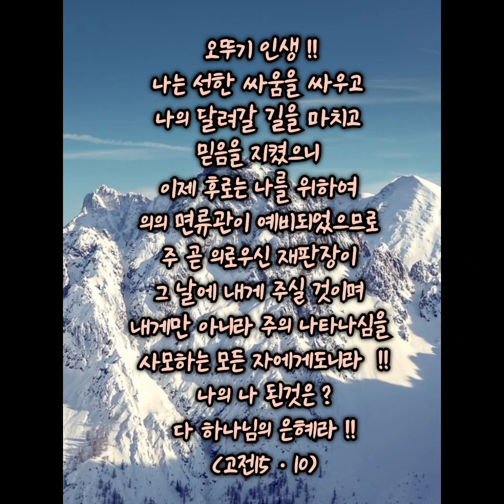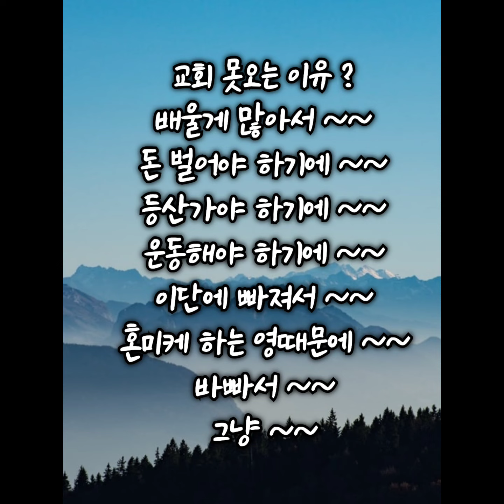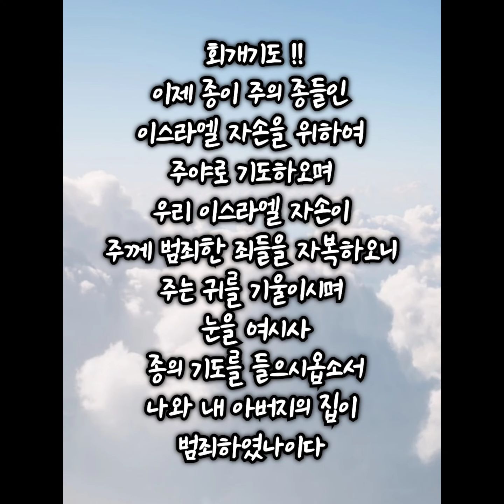아버지 당신의 마음이 있는 곳에 !! 바울의 마지막 고백 !!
바울의 마지막 고백 !!
사도바울의 유언 !!
코람데오영성 !!
어명이오 !!
하나님 앞에서
살아 있는 자앞에서
죽은 자를 심판하실
그리스도 예수 앞에서
그가 나타나실 것과
그의 나라를 두고
엄히 명하노라 !!
너는 말씀을 전파하라 !!
때를 얻든지 못 얻든지
항상 힘쓰라 범사에
오~~~래 참음과
가르침으로
경책하며 경계하며 권하라 !!

전도하라 !!
고난 받는
전도자의 삶을 살라 !!
복음과 전함과
행함을 함께 하라 !!
그러나~~
너는 모든 일에 신중하여
고난을 받으며 전도자의 일을 하며 네 직무를 다하라 !!

복음전파의 두 반응 !!
회개하고 돌아오는 사람
복음을 거부하는 사람

교회 못오는 이유 ?
배울게 많아서 ~~
돈 벌어야 하기에 ~~
등산가야 하기에 ~~
운동해야 하기에 ~~
이단에 빠져서 ~~
혼미케 하는 영때문에 ~~
바빠서 ~~
그냥 ~~

모든 인생은 ?
풀이다 !!
풀아 예수 믿으라 !!
예수믿고 구원 받으라 !!

바울과 에베소지역 !!
가장 오랫 동안 머무름 !!
죽음을 앞두고 에베소교회
디모데에게 맡김 !!
말씀 가르침 지키게 함
말씀이 힘이 있어 흥왕함
우상 점보는 자들 회개함
우상숭배자들 ?
아데미신전에서 소요일어남 !!

안산빛나교회 !!
안산 땅에
생명의 씨앗 복음 심음 !!
목사님의 모든 헌신 !!
성도들의 모든 헌신 !!
전도자들의 모든 헌신 !!
꺼져가는 등불처럼 ?
상한 갈대처럼 ?
흔들릴 때마다
영적전쟁 싸워가며 !!
보상은 하나님 앞에
바라고 손해보고
인내하며 삶을 살아냄 !!
안산을 대한민국을
세계 복음선교와
성령의 진원지가 되는
안산빛나교회 !!

오뚜기 인생 !!
나는 선한 싸움을 싸우고
나의 달려갈 길을 마치고
믿음을 지켰으니
이제 후로는 나를 위하여
의의 면류관이 예비되었으므로
주 곧 의로우신 재판장이
그 날에 내게 주실 것이며
내게만 아니라 주의 나타나심을 사모하는 모든 자에게도니라  !!
나의 나 된것은 ?
다 하나님의 은혜라 !!
(고전15ㆍ10)

네가 나를 사랑하느냐 ?
내 양을 먹이라 !!
내 양은 치라 !!
내 양을 먹이라 !!

유럽에는 공원처럼
집 근처에 묘비가 있다 !!

유럽의 한 묘비 ?
나도 전에는 ?
당신과 같이 서 있었소 !!
나도 전에는 ?
그곳에서 웃고 서 있었소 !!
이제 당신도 나처럼 죽을
준비를 하시오 !!

[디모데후서 4:1]
하나님 앞과 살아 있는 자와 죽은 자를 심판하실 그리스도 예수 앞에서 그가 나타나실 것과 그의 나라를 두고 엄히 명하노니
In the presence of God and of Christ Jesus, who will judge the living and the dead, and in view of his appearing and his kingdom, I give you this charge:

[디모데후서 4:2]
너는 말씀을 전파하라 때를 얻든지 못 얻든지 항상 힘쓰라 범사에 오래 참음과 가르침으로 경책하며 경계하며 권하라
Preach the Word; be prepared in season and out of season; correct, rebuke and encourage--with great patience and careful instruction.

[디모데후서 4:3]
때가 이르리니 사람이 바른 교훈을 받지 아니하며 귀가 가려워서 자기의 사욕을 따를 스승을 많이 두고
For the time will come when men will not put up with sound doctrine. Instead, to suit their own desires, they will gather around them a great number of teachers to say what their itching ears want to hear.

[디모데후서 4:4]
또 그 귀를 진리에서 돌이켜 허탄한 이야기를 따르리라
They will turn their ears away from the truth and turn aside to myths.

[디모데후서 4:5]
그러나 너는 모든 일에 신중하여 고난을 받으며 전도자의 일을 하며 네 직무를 다하라
But you, keep your head in all situations, endure hardship, do the work of an evangelist, discharge all the duties of your ministry.

[디모데후서 4:6]
전제와 같이 내가 벌써 부어지고 나의 떠날 시각이 가까웠도다
For I am already being poured out like a drink offering, and the time has come for my departure.

[디모데후서 4:7]
나는 선한 싸움을 싸우고 나의 달려갈 길을 마치고 믿음을 지켰으니
I have fought the good fight, I have finished the race, I have kept the faith.

[디모데후서 4:8]
이제 후로는 나를 위하여 의의 면류관이 예비되었으므로 주 곧 의로우신 재판장이 그 날에 내게 주실 것이며 내게만 아니라 주의 나타나심을 사모하는 모든 자에게도니라
Now there is in store for me the crown of righteousness, which the Lord, the righteous Judge, will award to me on that day--and not only to me, but also to all who have longed for his appearing.